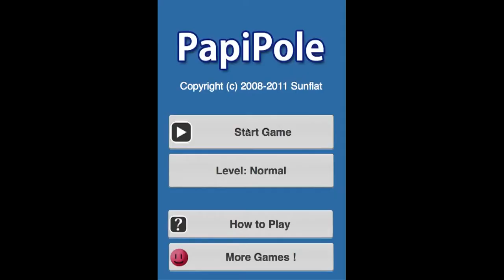Let's Try #26 - PapiPole